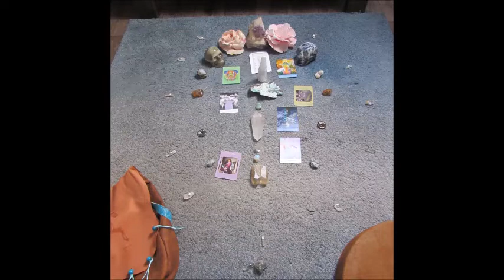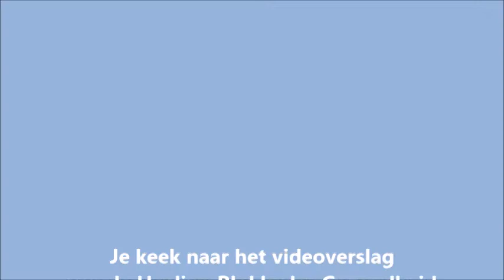Videoverslag Healing Blokkades Gezondheid van 10-10-2019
Dit is het videoverslag van de Healing Blokkades Gezondheid van 10 oktober 2019. Naast uitleg over wat ik heb gedaan, bevat deze video ook weer tips voor jou!

Mocht je nog vragen hebben, dan hoor ik het graag.